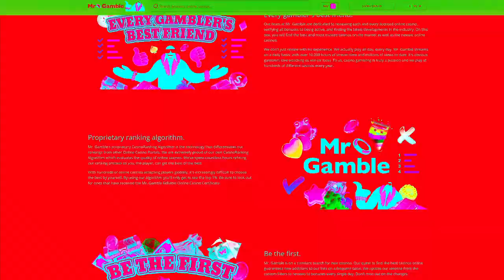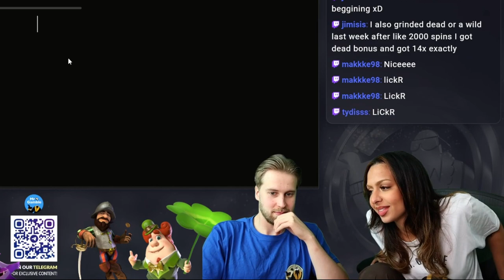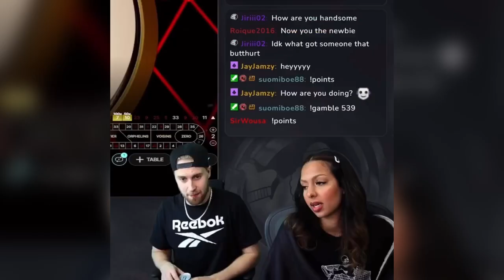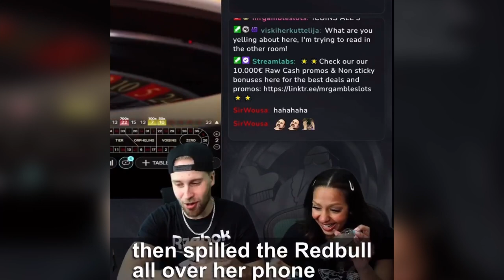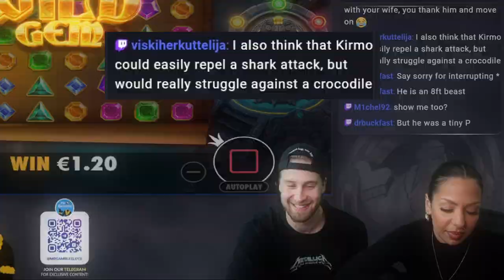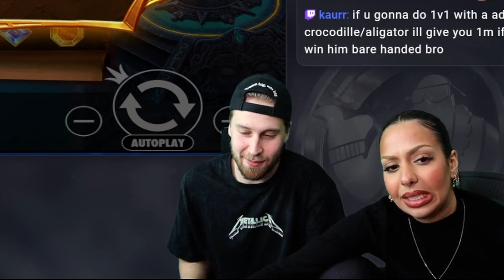Funniest Moments of November | Mr Gamble Slots Stream Highlights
WELCOME TO MR GAMBLE - Bringing you only the best live slots & casino content 🎰

🎯Navigate straight to the best parts in this video:

0:00 Intro
0:29 500x multiplier came and said hello
0:44 Kirmo gets roasted
1:00 The most awkward rap verse ever recorded
1:30 Have you seen the monster?
1:53 Kirmo runs out of bonus buys
2:25 Päni is not impressed by Kirmo
2:44 ASMR moment
3:30 Kirmo can't open a can of coke
3:49 Päni being a mess due to caffeine
4:48 Päni being dumb
5:07 Happy leprechauns
5:22 Kirmos 0iq moment with a skill-based game
6:13 Kirmo is disgusting
6:28 Kirmo vs. crocodile
7:28 Pänis survival methods
8:26 Pro streamer moment from Päni
8:44 Reactoonz scamming
8:59 Kirmo explains how dogs get pregnant
9:36 Outro

Are you ready to laugh until your belly hurts? Look no further; this video is for you! This compilation has gathered the funniest moments and best bloopers of October 2022.

So fasten your seatbelts and get ready for some action. Online slots are entertaining and the main focus of our streams, but we need to find a way to shine a light on our streamers' reactions and epic failures. After all, they are only human and not always so smart ones either. Since the live stream is up and running from morning to evening, we gathered an excellent range of funny streamer moments.

Mr-Gamble streamers are enthusiastic slot experts and enjoy big wins at online casinos. They are also great friends, so the reactions and communication between all four of them are hilarious and truly enjoyable. Our streams are not pre-written or scripted, so the conversations and happy accidents are genuine and spontaneous.

We want to remind the Mr-Gamble community to gamble responsibly. Even though our videos are full of laughter and big wins, gambling can be addictive and cause problems if not controlled.

Enjoy this funny moment's compilation, and remember to comment on your favorite part of the video!

1 - Do not think of gambling as a way to make money.
2 - Only ever gamble with money you can afford to lose.
3 - Never chase your losses.
4 - Set time limits in advance.
5 - Take frequent breaks.

18+ (you won't be able to sign up if not) T&C's Apply, New Customers Only, Gamble Responsibly, begambleaware.org©

2022 Copyright - Mr. Gamble™. Copying our material without our permission may result in lawsuits.